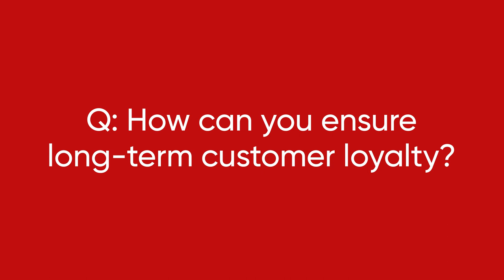How do you ensure customer loyalty?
Here the speaker Manish Makhijani - Partner Positron Consultant discusses the three crucial elements of loyalty in the context of business: a great product or service, consistency, and empathy. The first requirement for loyalty is a product or service that precisely meets the customer's needs. Without satisfying their requirements, loyalty cannot be established.

The second aspect is consistency, ensuring that customers receive the same quality and experience every time they engage with the brand, which encourages repeat business. Lastly, empathy plays a significant role in loyalty by recognizing and rewarding customer loyalty beyond mere points or gifts. Building a sense of belonging in the community fosters long-term loyalty.

Consumer insights are essential in understanding and implementing these three levers of loyalty effectively, adapting to changing trends, and meeting customer preferences and expectations.

To know more about our customer management offering visit us